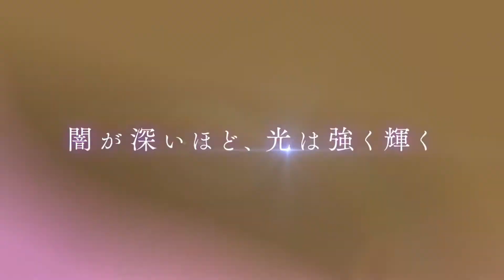【アサルトリリィLast Bullet】Fringed iris - イベント「叛逆のスキャルドメール」BGM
アサルトリリィLast Bullet ゲーム内関連BGM
歌名:《Fringed iris》
作詞: 吾龍
作曲: 大和
編曲: 大和
歌: ヘルヴォル